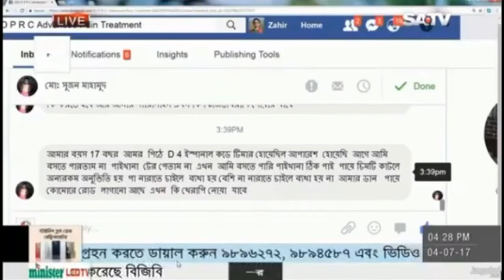চিকনগুনিয়া পরবর্তী ব্যাথা নিরাময়ে করণীয়।।Best pain।।pain specialist doct।। CHIKUNGUNIA VIRUS